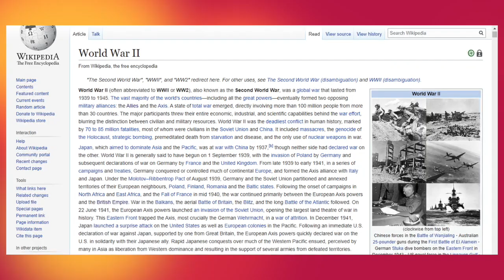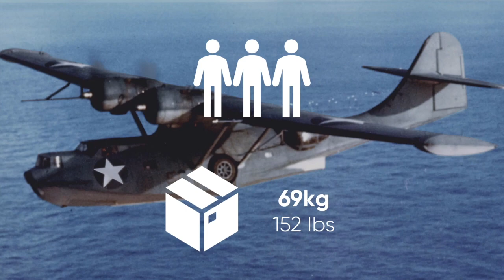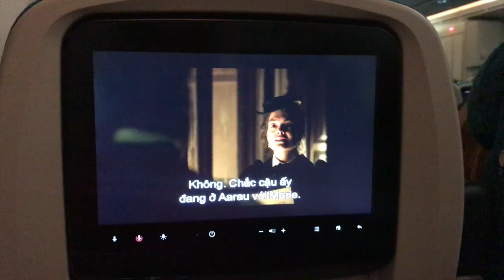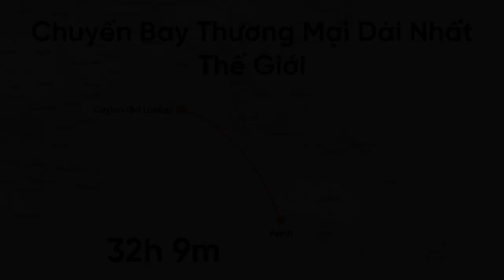Chuyến Bay Thương Mại 32 Tiếng Dài Nhất Lịch Sử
Chặng bay từ Úc đến Anh bắt buộc phải quá cảnh ở nhiều nơi. Chặng xa nhất máy bay có thể bay được từ Úc là đến Sri Lanka, một lãnh thổ kiểm soát bởi Anh, cách Perth, thành phố lớn nhất ở Tây Úc hơn 4000 dặm hoặc 6440km. Họ có thể dừng 1 điểm ở quần đảo Cocos, nhưng đây là nơi đường dây điện báo giữa Anh và Úc chạy qua và họ không muốn thu hút sự chú ý từ người Nhật bằng cách cho máy bay chở khách dừng tại đó. Do đó, quyết định đưa ra là bay thẳng từ Perth tới Sri Lanka với quãng đường 6440km dù chuyến bay này sẽ dài hơn chuyến bay dài nhất thế giới thời đó hàng trăm dặm.

Loại máy bay Qantas sử dụng cho chuyến bay đặc biệt này là PBY Catalina, một loại thủy phi cơ gần như không bao giờ bay 6.000km. Tuy nhiên, với việc dỡ bỏ những linh kiện không thực sự cần thiết như hệ thống phá băng và vật liệu cách nhiệt, và chở tới 9000L xăng, thủy phi cơ Catalina giờ có tầm bay tới 6700km. Vì sức nặng của lượng xăng phụ trợ, mỗi chuyến bay chỉ có thể chở tối đa 3 hành khách và 152 pounds hoặc 69kg hàng hóa. Điều hướng mà không cần sự trợ giúp của đài phát thanh, các phi hành đoàn chỉ dựa vào điều hướng thô sơ bằng la bàn và các ngôi sao trong suốt chuyến đi. Những chiếc máy bay này có vận tốc tối đa chỉ 140 dặm hoặc 225km/h nên thời gian bay rất dài. Vì được thiết kế để chở nhiều hành khách, khoang máy bay rất rộng rãi, nhưng lại ồn ào, không có hệ thống giải trí cá nhân như bây giờ và có nguy cơ bị bắn rơi bất cứ lúc nào nên chuyến đi không hề êm xuôi.